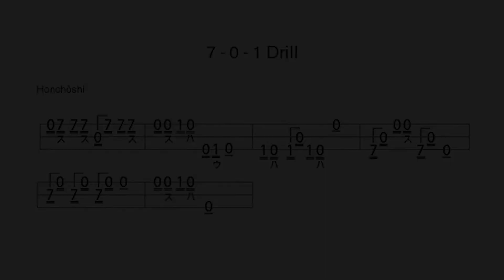Weekly Shamisen Drill #3: 04/17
Welcome back two Weekly Drill #3!

This week's drill is in honchōshi tuning (C-F-C).

If you've seen the last drills, you already know how this works: Every Sunday I think up a new drill constructed from the date's digits. The drill is uploaded a couple of days later to give you guys a chance to come up with your own drills and send them to me for feedback if you want (that's a special offer for all of my Patreon supporters).

This week, everyone gets access to downloadable scores and mp3s for all speed levels FOR FREE.